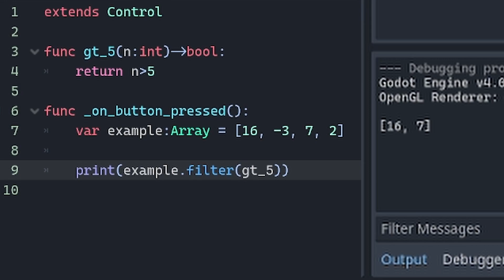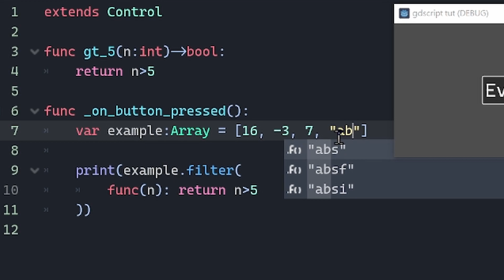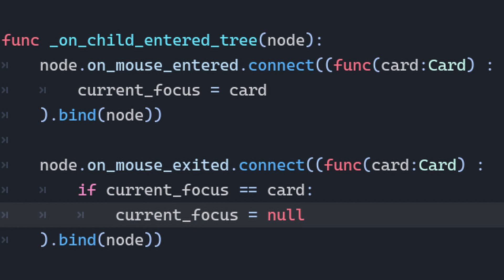[Godot 4] 7 Major gdscript Changes! Await? Lambda?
version : Godot 4 beta 9

yes i will make a vid about first class function, its my favorite addition
ive worked in js a lot so i really enjoy functional programming

some animations here are made with Motion Canvas, a procedural animation tool where you write the animation in typescript, i recommend all nerds to check it out